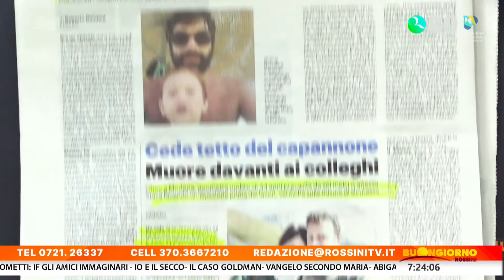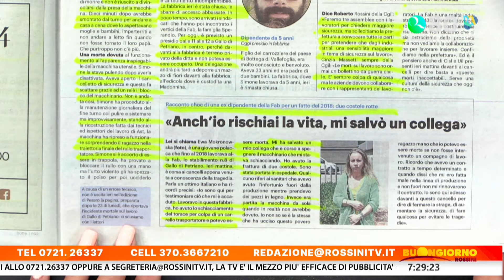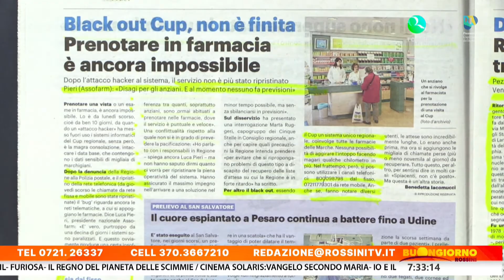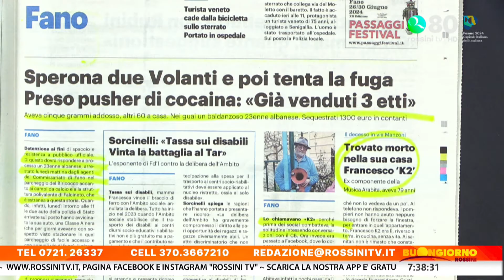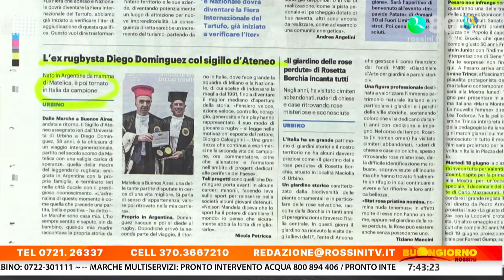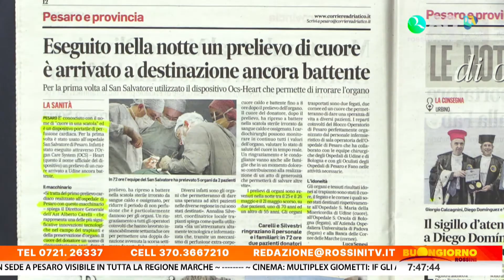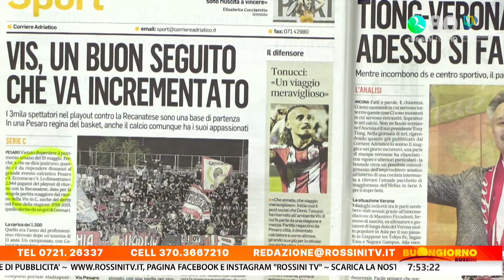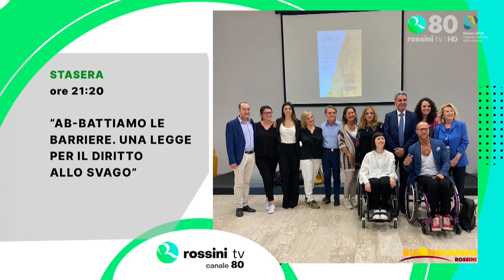BUONGIORNO ROSSINI 29 maggio 2024